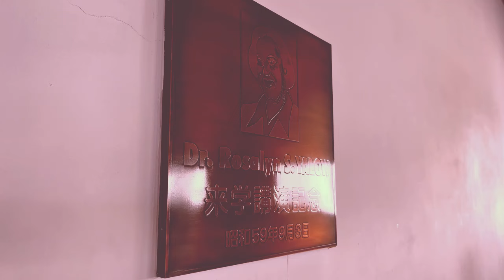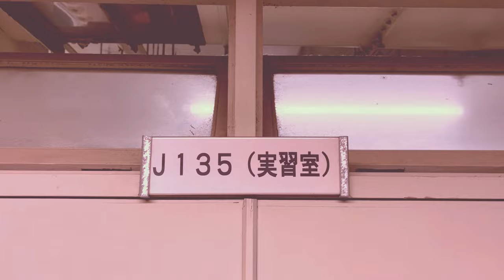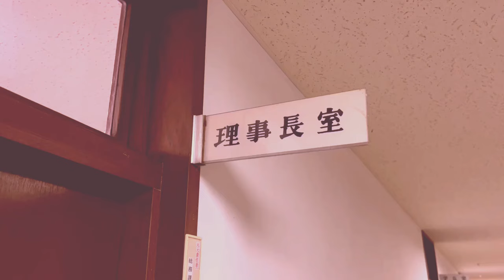【ききょうTV】さよなら！１号館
57年の歴史を持つ1号館ですが、新教育棟の稼働を見届け、いよいよ解体工事が始まります。
1号館の跡地は芝生広場となり、形を変えて学生生活に彩を加えてくれる予定です。

1号館は、建設当初から法人の基幹部署（理事長室、学長室、事務局等）が設置され、他にも研究室、実習室、講義室がありました。
研究室は2017年に新たに建てられたC棟（当時は8号館）にその機能を移動しましたが、
実習室、講義室は2023年度まで使用されていました。

この1号館の解体と芝生広場の新設をもって、キャンパスマップ構想は一段落するわけですが、
これまで多くの学生の勉学の場となった1号館を記憶と記録に残したく、動画を作成いたしました。

ノスタルジックな雰囲気を感じ取っていただければ嬉しいです。

神戸薬科大学エクステンションセンター